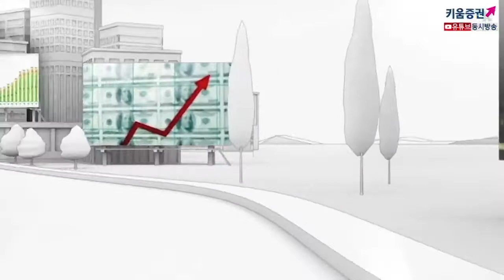[주식투자][시장분석] 모닝노트/ 쉬어가는 시장 속 다보스포럼 지켜보자(20.01.21)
마틴루터킹 추모일로 미국시장이 휴장한 가운데
WEF 다보스포럼에서 IMF가 ​글로벌 경제 성장률을 지난 10월에 비해
하향 조정(3.4%→3.3%) 했다고 발표
글로벌경제는 미중1 차무역합의에도 불구하고 느린 회복을 보이고 있으며
인도 중심의(7.0%→5.8%) 신흥국 성장률 하향 조정폭이 선진국에 비해 컷음
다만 중국 성장률을 기존 5.8% → 6.0% 상향 조정한 점이 특징
IMF는 제조업 활동과 글로벌 무역이 바닥을 이루고 있다는 긍정적인 측면을 주장했으나
여전히 전환점이 보이지 않고 있고 글로벌경기 둔화에 대한 우려가 여전하다고 발표
다보스포럼에서 트럼프와 라가르드 등 주요 인사들의 발언을 주목하며
시장은 관망세가 짙어 보임​
이런 가운데 국내증시에
글로벌 경제성장률을 하향 조정하자 ​유럽증시가 최근 상승에 따른
차익 매물출회되며 부진한 모습을 보인 점이 부담
더불어, 중국 ‘우한폐렴’이 확산되는 경향을 보이고 있어 ‘메르스’ 사태처럼
중국 내수부진 우려를 자극할 수 있다는 점도 부담
하지만 1월 20일까지의 국내수출입통계가 양호한 결과가 예상된다는 점에서
투자심리 개선 여부를 주목할 필요
​「좋아요」와 「구독」 잊지 말고 눌러주세요​​
01/21 유럽 증시, 경기 방어주 강세 보인 가운데 혼조